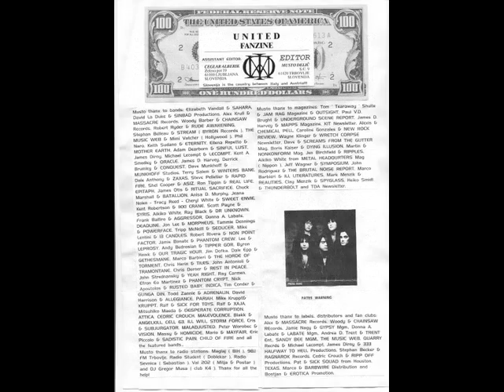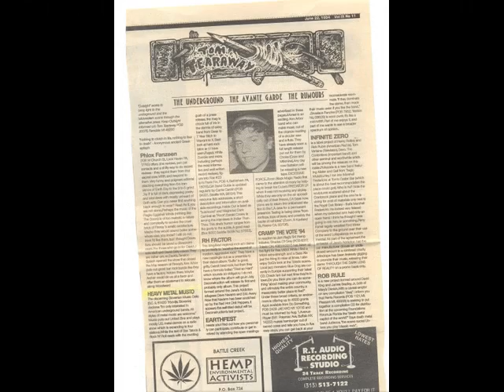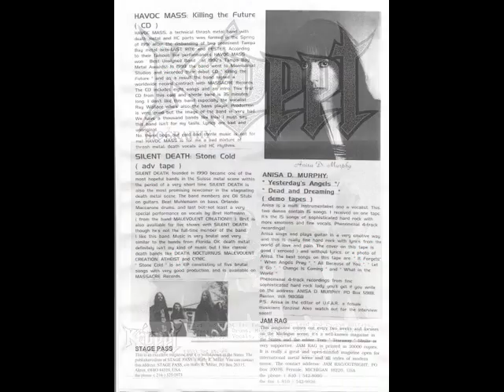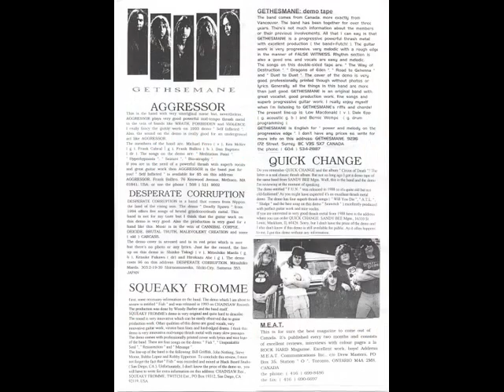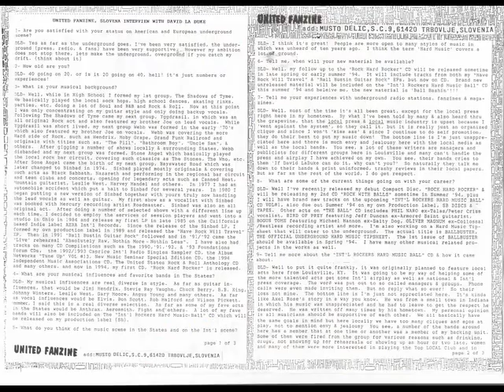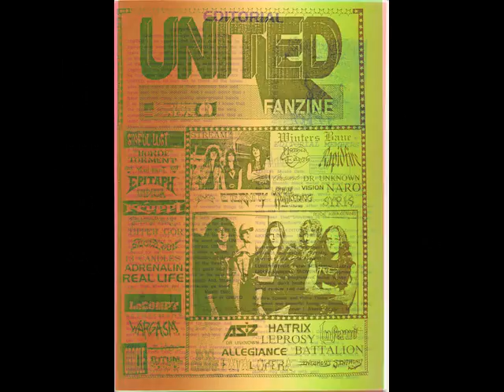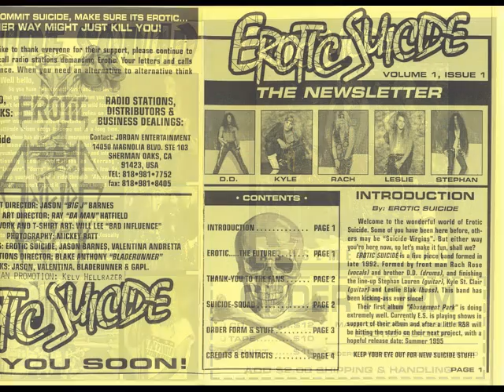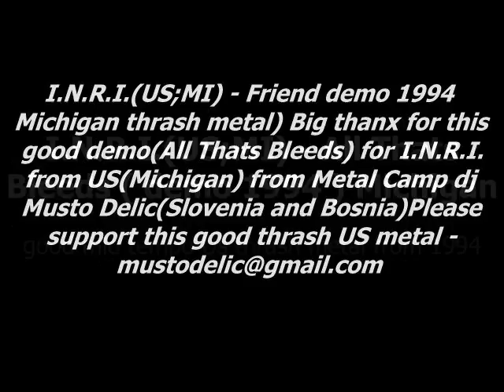Real Life (US | MI) - Trial by Fire (demo 1994) Michigan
Real Life(US;MI) -Trial by Fire (demo 1994) Michigan.My blog One Big Thanx and Hello goes to Ron Tippin(drums,vocals) from progressive. underground masters Real Life.. I Need more info about this band!!Please Help! ...continued